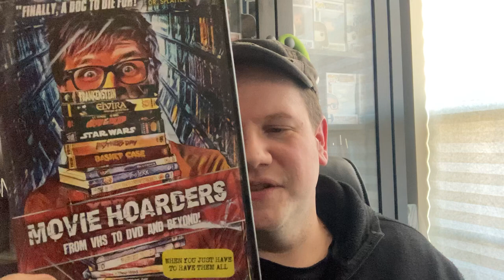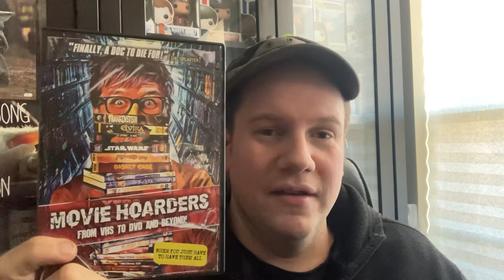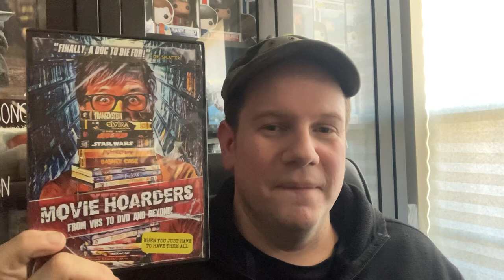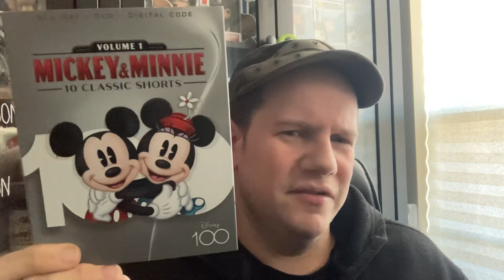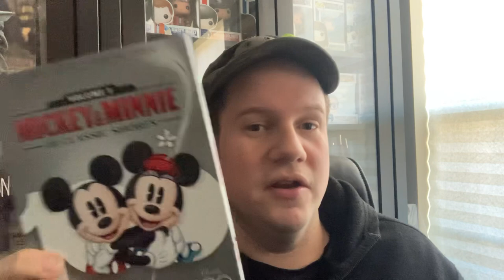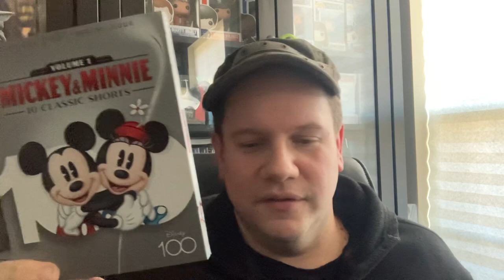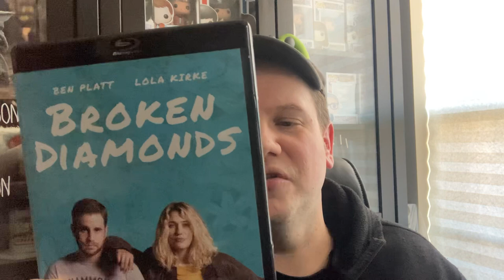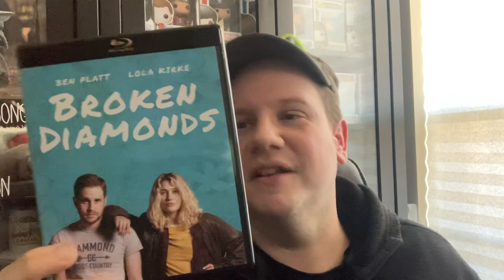What I watched in January 2023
Today I’m going over what I watched in January 2023.

Murderous Trance (2018) blu ray
Movie Hoarders (2021) dvd
Mickey & Minnie 10 Classic Shorts Vol 1 (2023) blu ray
Broken Diamonds (2021) blu ray